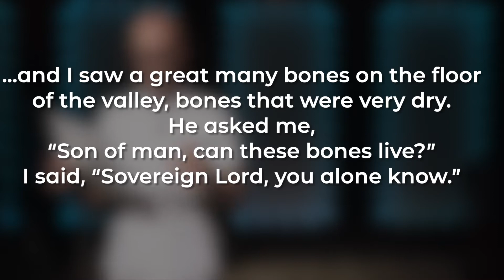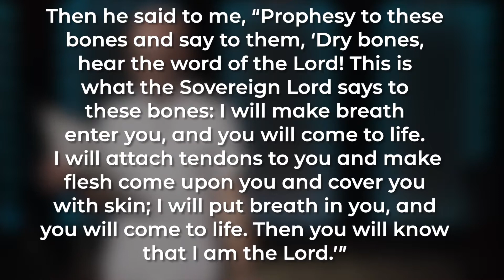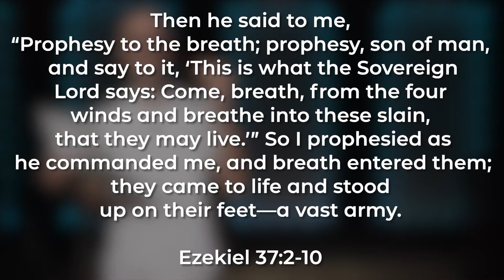Songs We Pray #2 -- Graves Into Gardens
This is a video series I helped with for our church, unpacking some of the songs we sing together as a congregation.

This one is "Graves Into Gardens", a contemporary song by Elevation Worship.